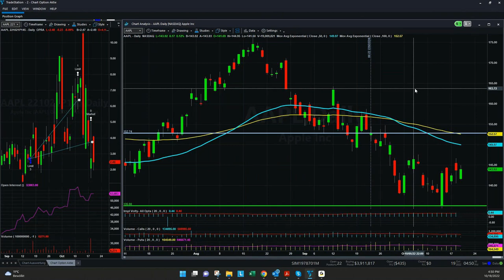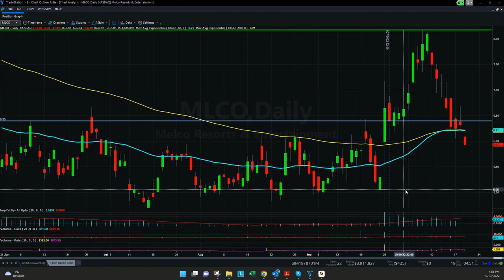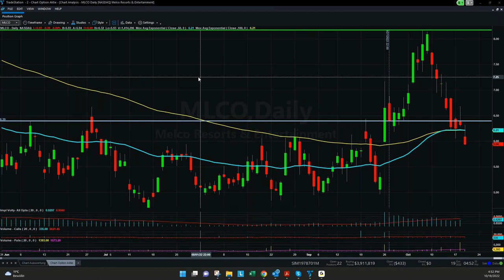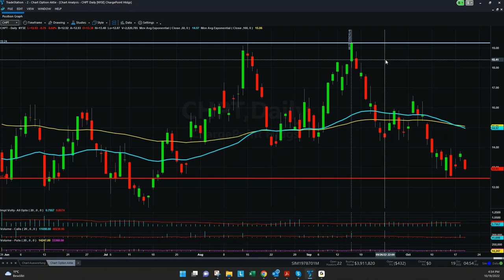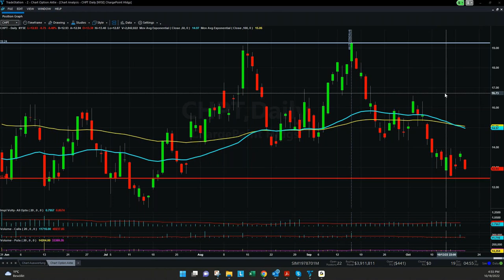+47.2% since our analysis! | Our current trades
In this video we show you our last positions and how they have developed. To never miss an analysis again, sign up for our newsletter on our website!

🔽Timestamps:
0:10 Introduction
0:47 AAPL
1:59 MLCO
3:19 NKLA
4:51 CHPT
5:59 Summary